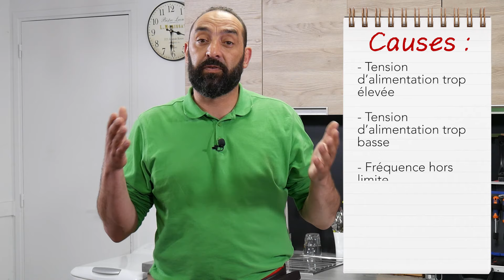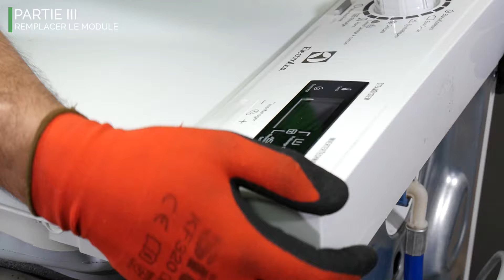🆘 Mon lave-linge Electrolux clignote 17 fois : résoudre un code erreur Eh0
En regardant de plus près votre lave-linge Electrolux, vous remarquez que le code erreur EH0 apparaît. Ou bien, qu’il clignote 17 fois (si vous n’avez pas d’afficheur). Mais qu’est-ce que cela signifie ? Soit que vous avez affaire à un défaut de réseau électrique, soit qu’il y a un souci avec la carte électronique.
🎥 Pas de panique ! En regardant cette vidéo, vous saurez toutes les étapes à suivre pour résoudre ce problème !

Pour toutes vos questions, il est préférable de nous indiquer la marque et la référence de votre appareil.
✅ Réparez facilement et à moindre coût les appareils électroménagers de votre maison grâce à nos conseils et tutos
Si vous avez des questions, n'hésitez pas à laisser vos commentaires en dessous : nous y répondrons avec plaisir !

0:00 • Introduction
1:33 • Partie 1 : afficheur et connecteurs
2:41 • Partie 2 : accéder au module
7:08 • Partie 3 : remplacer le module
9:42 • Conclusion

Bonne réparation !